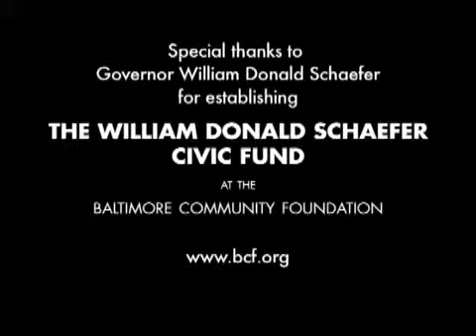The William Donald Schaefer Civic Fund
The William Donald Schaefer Civic Fund at Baltimore Community Foundation is a living legacy honoring and perpetuating Governor Schaefer's lifelong dedication to Baltimore's neighborhoods.